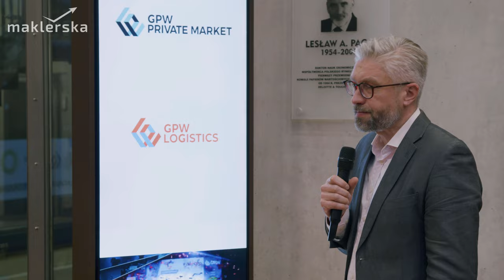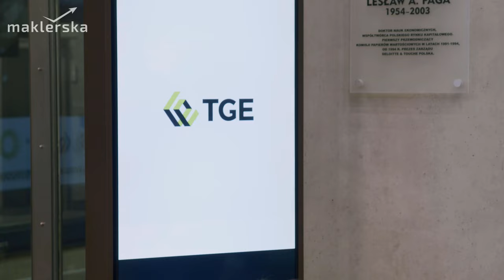Czy inwestowanie indeksowe jest dla każdego? Debata oksfordzka i spotkanie z Tomaszem Miziołkiem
Spotkanie autorskie z dr. hab. Tomasze Miziołkiem połączone z debatą oksfordzką "Czy inwestowanie indeksowe jest dla każdego?". Wydarzenie odbyło się w Sali Notowań GPW i poprowadził je Artur Wiśniewski ze Stockbroker. W debacie wzięli udział:

• Tomasz Miziołek (autor publikacji "Inwestowanie indeksowe")
• Mateusz Mucha (Beta Securities Poland)
• Grzegorz Zalewski (DM BOŚ i Wydawnictwo Linia)
• Michał Wojciechowski (DM mBanku)
• Michał Duniec (Prezes portalu Analizy Online)
• Paweł Wróbel (TFI PZU)

Program:

0:00:07 Rozmowa Artura Wiśniewskiego i Tomasza Miziołka o instrumentach ETN i ETC
00:15:05 Debata oksfordzka "Czy inwestowanie indeksowe jest dla każdego?"
00:17:24 Michał Wojciechowski (propozycja)
00:23:11 Paweł Wróbel (opozycja)
00:33:22 Michał Duniec (propozycja)
00:43:52 Tomasz Miziołek (opozycja)
00:53:27 Grzegorz Zalewski (propozycja)
00:58:52 Mateusz Mucha (opozycja)
01:06:36 Głosowanie i zakończenie